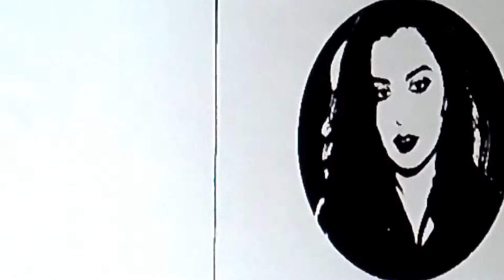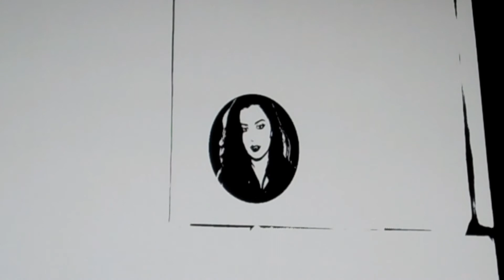In Your Room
Quint Baker Music